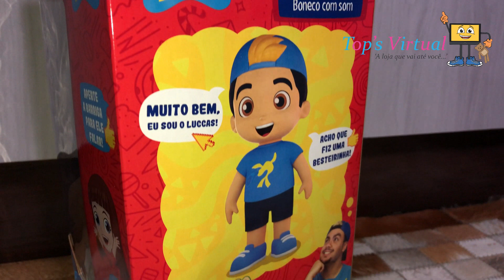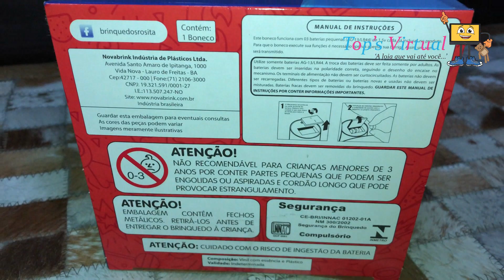Brinquedo Boneco YouTuber Luccas Neto Que Fala - Irmãos Neto - Brinquedos Rosita - Top's Virtual